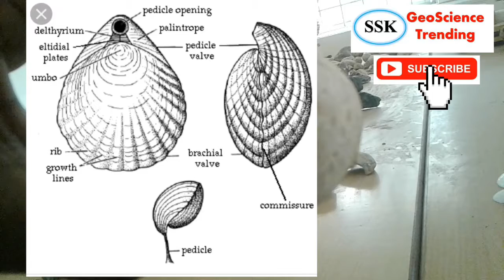Brachiopoda|Trichy cretaceous bed